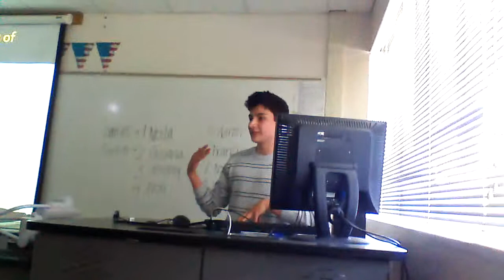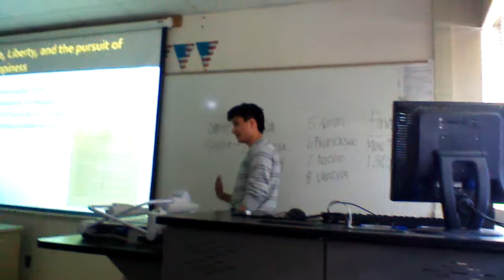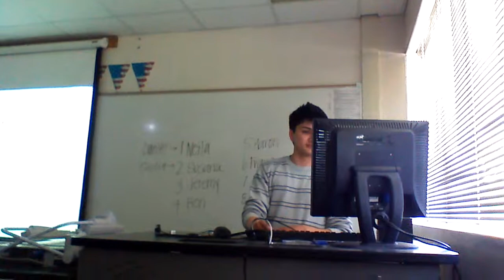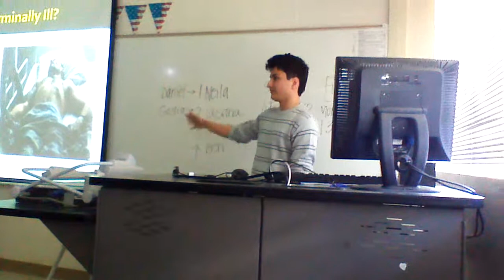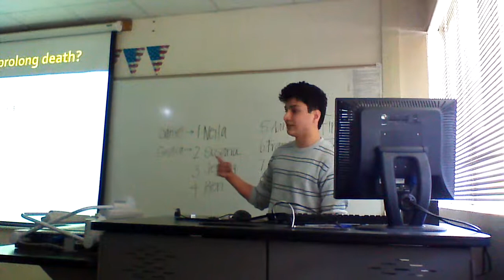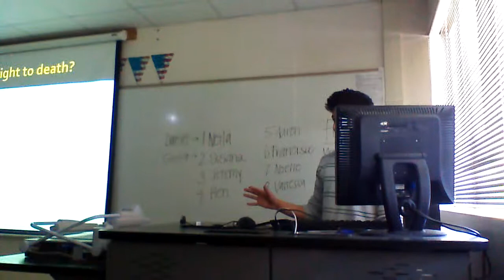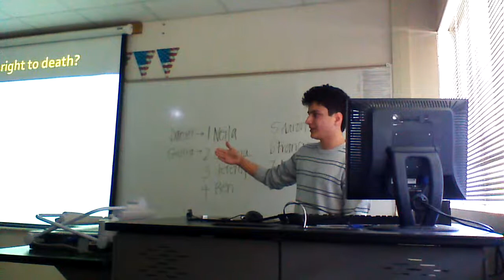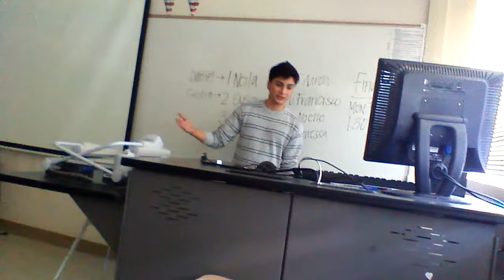Jeremy Rocha - Persuasive Speech